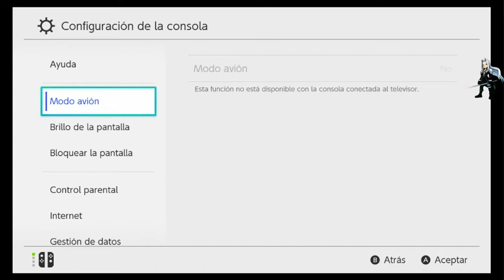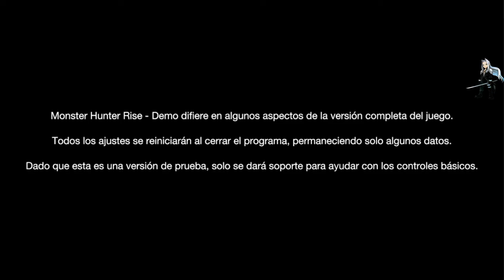TRUCO Intentos infinitos // Monster Hunter Rise Demo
Un pequeño truco para poder jugar la demo todas las veces que queramos.

Comprar barato y encima aportar al canal.

El Discord del canal.